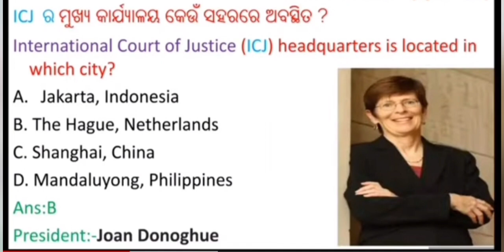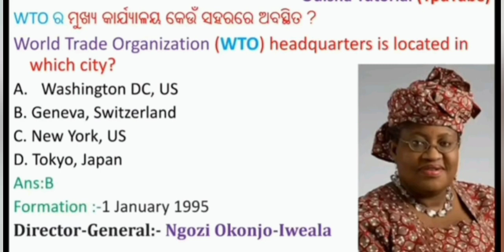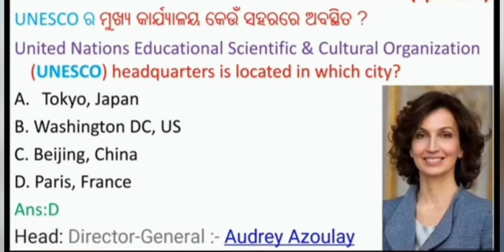GK History :- Organization, Place Foundation Head, & Present Head